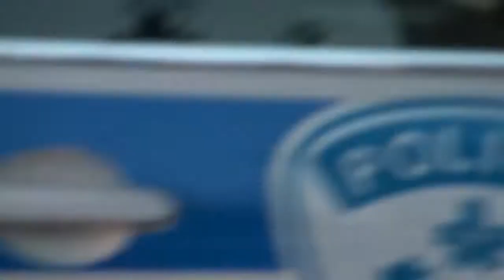Arrêté pour avoir traversé la rue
Arrestation d'un homme ayant traversé à pied sur un feu rouge au coin de Pie-IX et Ontario. Pacifiquement, ce citoyen voulait poursuivre sa route et ne pas accepter la contravention mais la police l'entendait d'un autre oeil. Notez que les policiers eux-mêmes traverse sur le feu rouge ensuite sans situation d'urgence.